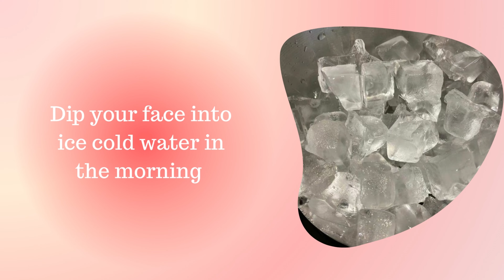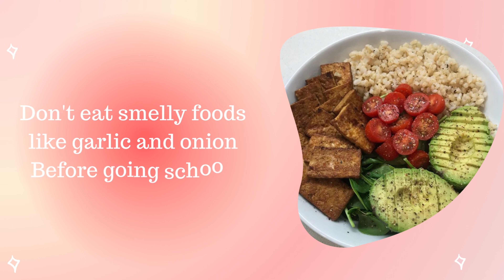how to look fresh and energetic all day in school🌟👒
HOW to look Fresh All the day in school

stay fresh all the day in school

BE SAFE AND TAKE CARE OF YOURSELF 💌🌟

 CREDITS:-